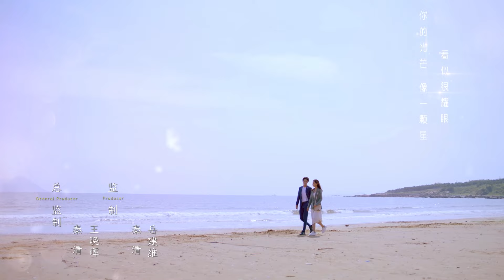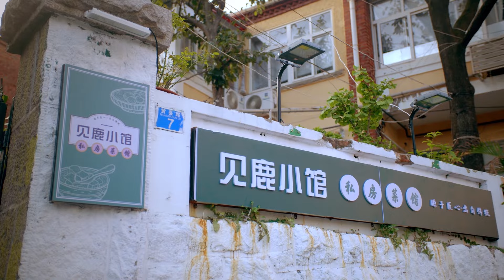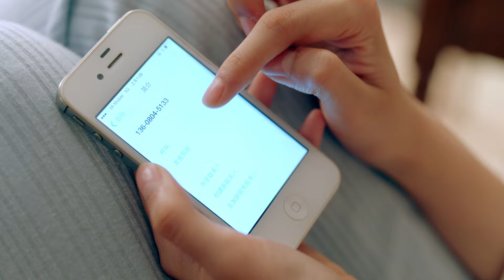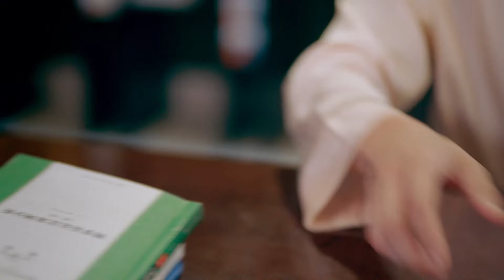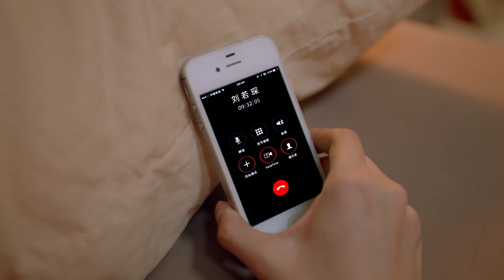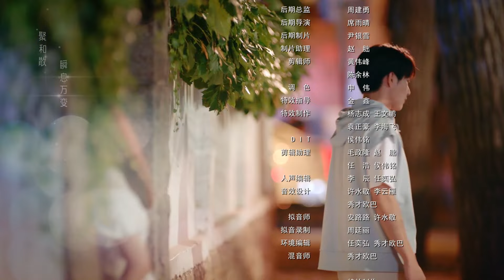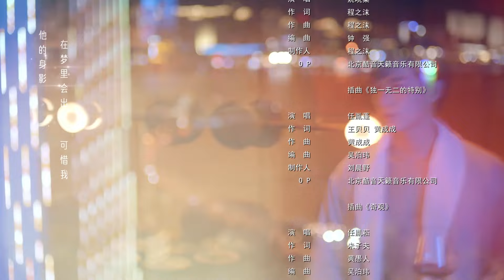【Multi-sub】平行恋爱时差 20丨Love Unexpected 20 相爱的两个人终将会在平行时空相遇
该剧讲述了金牌营养师鹿番番（龚婉怡 饰）为了讨好厌食的冰山律师刘若琛（杨廷东 饰）意外穿梭回到了过去，由此上演了一段暖甜逗趣的爱情故事。